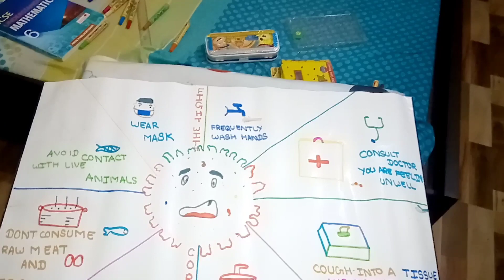Coronavirus easy drawing